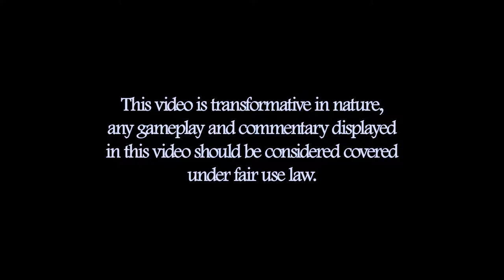Let's Play Persona 5 Part 78 - Social Links Social Links Social Links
PERSONAS PERSONAS PERSONAS PERSONAS!!! We do a ton of Social Link stuff before we inevitably deep dive into Sae's palace and steal her heart.

Persona 5 is a fantasy based on reality which follows a group of troubled high school students: the protagonist and a collection of compatriots he meets. These disturbed and troubled teenagers gradually realize that they are living in a toxic and dangerous world resembling a prison full of slavery, oppression, and injustice, ruled by corrupted and twisted adults. They can't live with the system and can't live without it, and simply existing means they are at risk of being doomed and condemned to a life of slavery. In order to seek freedom, liberation, and justice, they live dual lives as rebellious Phantom Thieves of Hearts. Using a mysterious smartphone app, they undertake fantastical adventures by using otherworldly powers to enter the hearts of people (specifically, corrupt adults in positions of power) in order to re-shape and transform them.